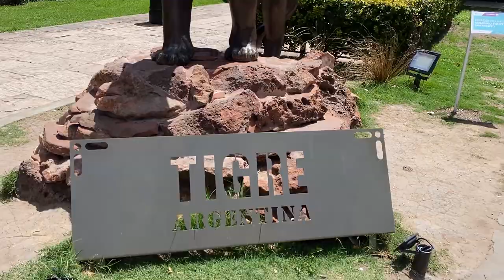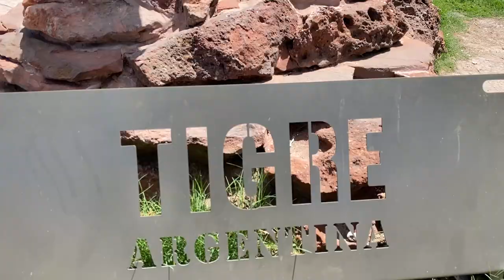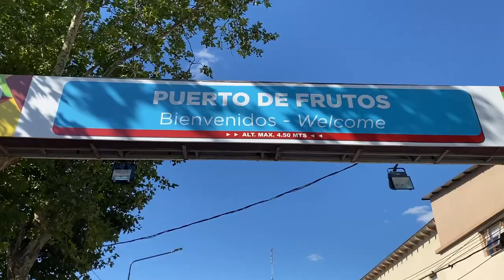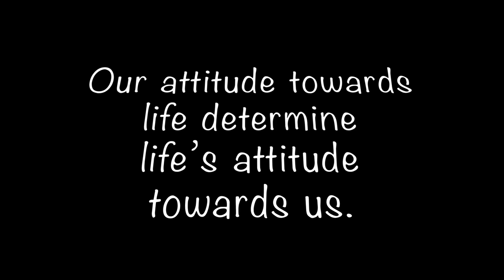Tigre Argentina 🇦🇷 South America’s Little Venice | Bucket List Destination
Hi everyone, have you ever heard of Venice Tigre, Argentina? Well, in this vlog, I’m surprising Kenny with a day trip there. One of his favorite trips was, in 2016, to Venice, and I’m hoping he likes Tigre just as much as they have so much in common. Until now, he had no idea that Tigre even existed. I’ve asked him to film our day trip for memories, and well,  let’s just say he is not very excited about this trip at all. I have a little surprise planned to really help him appreciate just how special Tigre is. Keep your fingers crossed that he likes it. Venice in Argentina. Let’s see if what I’ve read is true.

Let us know what you think of Tigre Argentina in the comments below?

Hey, if you are enjoying our videos and would love to support our work, please consider buying us a coffee, and in return, we will give you a shout-out on our social media accounts 😁

►Follow our adventure to uncover some of the best Bucket List Destinations.

Chapters
0:00​​ - Surprising Kenny 😍
0:38 - A sneak preview
1:05 - Let the adventure begin
3:15​​ - Arrived at Tigre - Can't wait to surprise Kenny
3:34 - SURPRISE 🥳 🥳
6:46 - Puerto De Frutos - Ginormous Market
9:37​​ - Kenny enjoyed Tigre
9:55 - Thanks for hanging out with us!
10:12 - You don't want to miss this!! LOL 😂